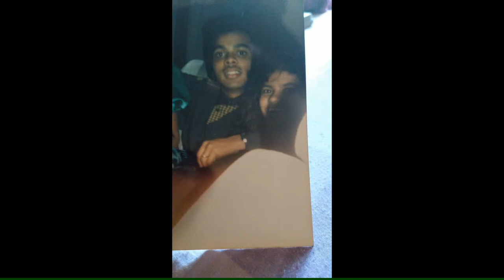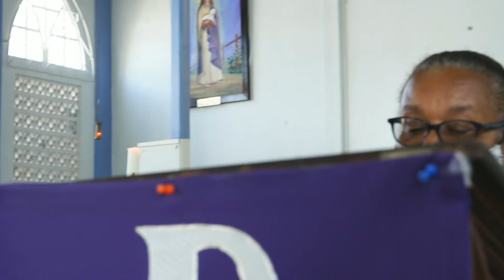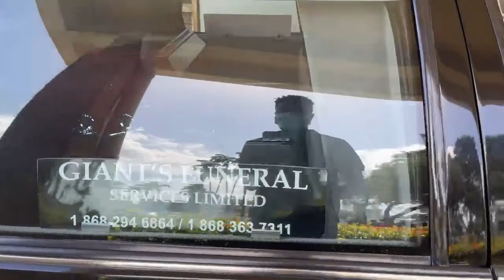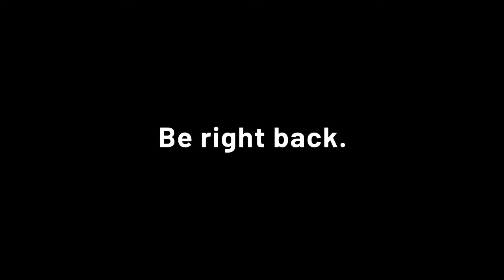In Loving Memory of... Anselm Vincent aka "Slim"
Entrusted to Giant's Family Funeral Service, Maraval, Trinidad